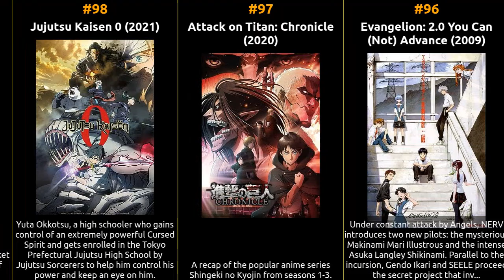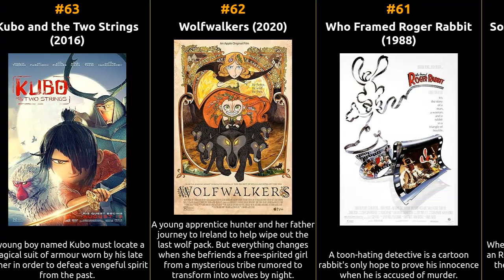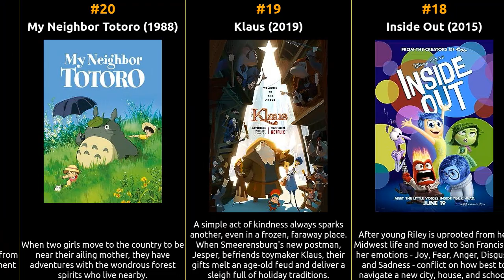Top 100 Animation Movies of All Time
Get ready to dive into the world of Animation movies! From timeless classics to modern masterpieces, this video compiles the ultimate list of the top 100 Animation movies of all time. Whether you're a die-hard Animation fan or looking to explore the best of this cinematic category, this comprehensive ranking is bound to satisfy your movie cravings. Sit back, relax, and enjoy this countdown of the finest Animation films, carefully curated for your viewing pleasure.

1 Spider-Man: Across the Spider-Verse
2 Spirited Away
3 The Lion King
4 Grave of the Fireflies
5 WALL·E
6 Spider-Man: Into the Spider-Verse
7 Coco
8 Your Name.
9 Up
10 Toy Story
11 Toy Story 3
12 Princess Mononoke
13 Finding Nemo
14 Howl's Moving Castle
15 Monsters, Inc.
16 Ratatouille
17 How to Train Your Dragon
18 Inside Out
19 Klaus
20 My Neighbor Totoro
21 The Iron Giant
22 The Incredibles
23 Mary and Max
24 Zootopia
25 Beauty and the Beast
26 Aladdin
27 Soul
28 Demon Slayer: Kimetsu no Yaiba - Tsuzumi Mansion Arc
29 Akira
30 Demon Slayer the Movie: Mugen Train
31 Nausicaä of the Valley of the Wind
32 Castle in the Sky
33 A Silent Voice: The Movie
34 Shrek
35 Toy Story 2
36 The Nightmare Before Christmas
37 Fantastic Mr. Fox
38 Persepolis
39 Perfect Blue
40 Neon Genesis Evangelion: The End of Evangelion
41 Ghost in the Shell
42 Big Hero 6
43 Ramayana: The Legend of Prince Rama
44 How to Train Your Dragon 2
45 Wolf Children
46 Piper
47 Song of the Sea
48 Isle of Dogs
49 Waltz with Bashir
50 Paperman
51 Puss in Boots: The Last Wish
52 Kiki's Delivery Service
53 Demon Slayer: Kimetsu no Yaiba - Mt. Natagumo Arc
54 The Tale of The Princess Kaguya
55 Tangled
56 Wreck-It Ralph
57 The Lego Movie
58 Toy Story 4
59 Coraline
60 South Park: Bigger, Longer & Uncut
61 Who Framed Roger Rabbit
62 Wolfwalkers
63 Kubo and the Two Strings
64 Whisper of the Heart
65 Despicable Me
66 Kung Fu Panda
67 Loving Vincent
68 Fantasia
69 Moana
70 Porco Rosso
71 Incredibles 2
72 Mulan
73 The Wind Rises
74 The Little Mermaid
75 Paprika
76 Batman: Mask of the Phantasm
77 Cowboy Bebop: The Movie
78 Snow White and the Seven Dwarfs
79 The Jungle Book
80 Ponyo
81 The Girl Who Leapt Through Time
82 Tokyo Godfathers
83 Waking Life
84 The Little Prince
85 The Pinchcliffe Grand Prix
86 The Mitchells vs the Machines
87 Ninja Scroll
88 Guillermo del Toro's Pinocchio
89 The Triplets of Belleville
90 The Secret World of Arrietty
91 Ice Age
92 I Want to Eat Your Pancreas
93 It's Such a Beautiful Day
94 When Marnie Was There
95 Millennium Actress
96 Evangelion: 2.0 You Can (Not) Advance
97 Attack on Titan: Chronicle
98 Jujutsu Kaisen 0
99 Pinocchio
100 Wallace & Gromit: The Curse of the Were-Rabbit